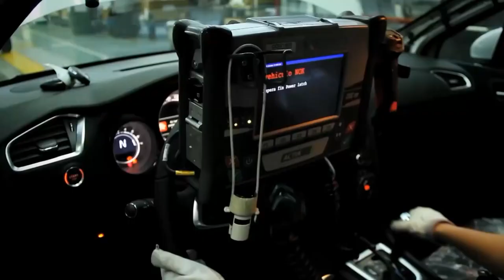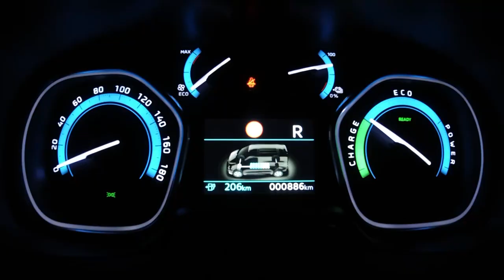Citroen conquista o melhor resultado dos últimos anos